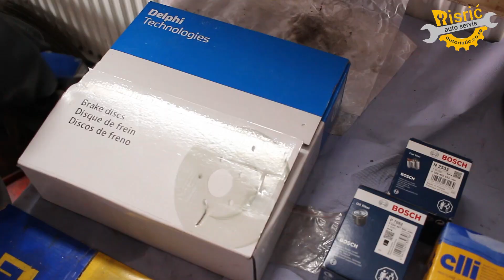Veliki Servis Citroen C4 Cactus 1.6 hdi (Official Trailer) + Timing Belt Change,brake pads...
Automehanicarski Servis "AutoRistic"

Citroen C4 cactus 1.6 Hdi, nakon kupovine dolazi na prvi veliki servis, gde se utvrđuju svi nedostaci i uklanjaju. Zamena diskova, kocionih plocica, provera i kontorla upravljackog sistema, zamena razvonog kajsa sa pratecim delovima, zamena pumpe za vodu, tecnosti rashladne ulja i filtera, plus linijski servis, kompujetska dijagnostika, resetovanje servisnih intervala...

Dobrodosli na nas kanal "AutoRistic" ovde cemo izbacivati raznle klipove iz radionice, savete i jos mnogo toga. Pokusacemo da vam pomognemo i odgovorimo na vasa pitanja, kao i da se zabavimo zajedno.

2020.